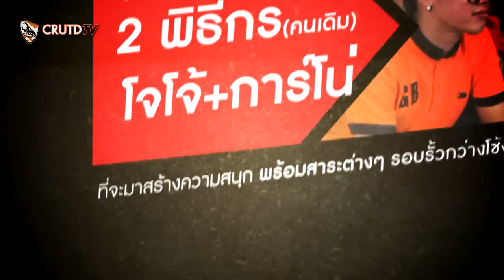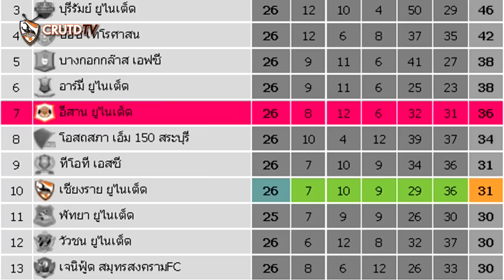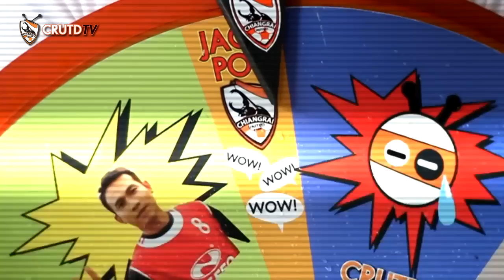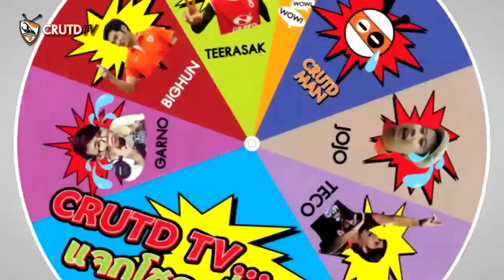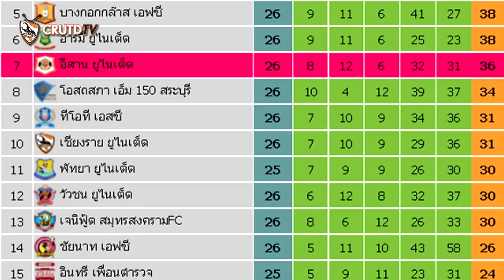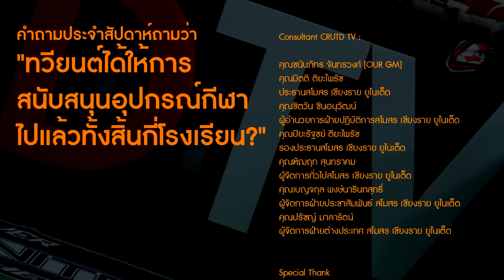"กว่างมองเกมส์ vs ESAN UNITED" CRUTDTV TV [The Reporter EP02] 14/09/55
Consultant CRUTD TV :

ผู้อำนวยการฝ่ายปฎิบัติการสโมสร เชียงราย ยูไนเต็ด
คุณเบญจกุล พงษ์นารินทสุทธิ์
ผู้จัดการฝ่ายประชาสัมพันธ์ สโมสร เชียงราย ยูไนเต็ด

Special Thank
คุณกอปรทิพย์ อัจฉริยโสภณ

CRUTD TV Team 2012 :

Producer / Video Editor : พินิจนันท์ จิระพลังทรัพย์ (ฤทธิ์)
Director / MC : สิทธิโชค ยกทองมา (ดีเจโจโจ้)
MC / Video Editor : กาโน่ร เบ็ญอาหมัด (ดีเจกาโน่)
MC Crutdman : ณัฐพงษ์ รัตนชมภู (ตังเม)
Production Manager & แฟรงค์ทีละคน : วุฒิชัย มีสุข (แดน)
Assistant Production : ปริญญา สาระจันทร์ (อั๋น,เสือสั้น)
Director of Photography : สิทธิพงศ์ บุญวัชรานนท์ (เรย์)
Camera Operator 1 : พีนาวัฒน์ ซาวคำเขตต์ (เน็ต)
Camera Operator 2 : กฤษฏา เจริญกิจอมร (เบล)
Video Editor : โรเบริต สคิฟ (เบิร์ด)
Sound Director : วศิน สุริยวรรณ (ดีเจเต้)
Vans Driver : ร.ต.ต. ทวีศิลป์ ศรีวิชัย (ป๋าวี)
Facilities : ร.ต.ท.ทศพงษ์  จันทร์อุดม (รอง สวป.สภ.แม่สาย)
Account : สายฝน โพพิพัฒน์ (ฝน)
Assistant Data : ดิเรกฤทธิ์ ต๊ะคำ (สัสดีต๊ะ)

Chaolens Studio
ตำรวจภูธรภาค 5 จังหวัดเชียงใหม่

Prodution CRUTD TV by
46 ถ.สุขเกษม ต.ป่าตัน อ.เมือง จ.เชียงใหม่ 50300